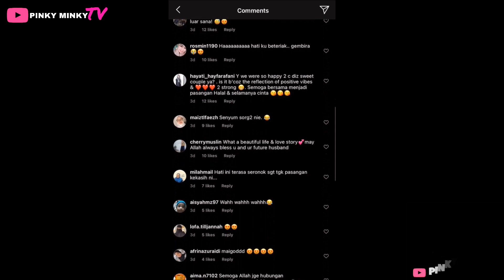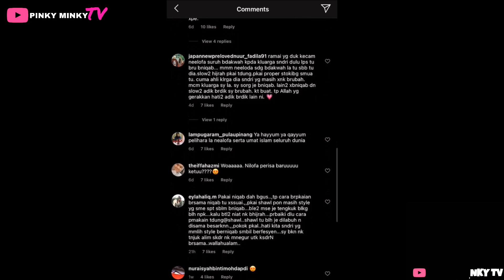'Tak cukup istiqamah lagi hajah ni...' — Depan Labuh, Belakang Singkat? Netizen Tegur NEELOFA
Biasalah netizen ni kan? Ada je yang tak puas hati... 😌

Source & Credit ⤵

Pictures & Video             : Instagram @neelofa & @lofaworld

Hi korang! 😃

Pinky 🌷

Hello guys! 😃

Pinky 🌷